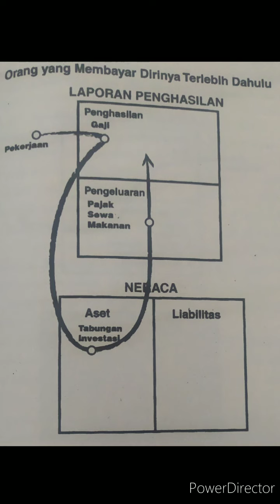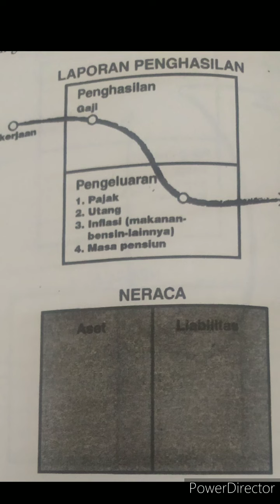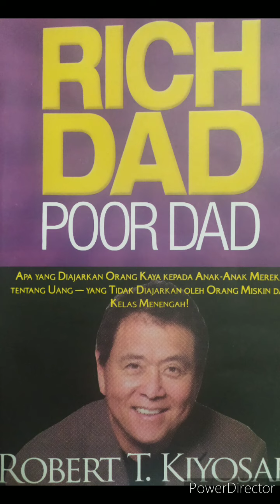Rich Dad Poor Dad (Part 6)